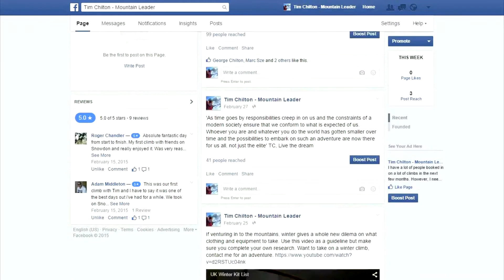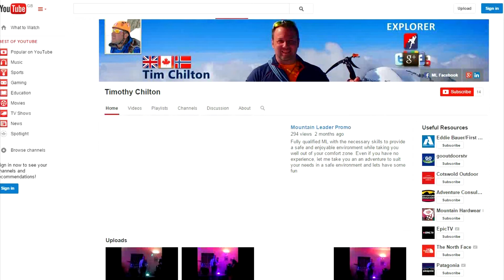Tim Chilton ML - Follow my pages